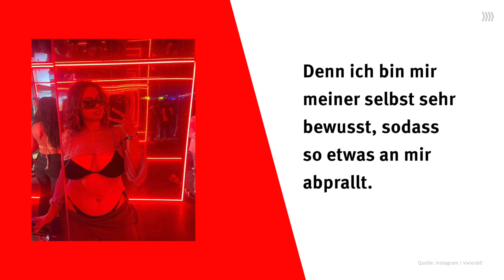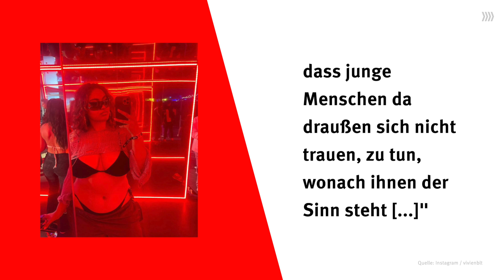GNTM: Vivien wehrt sich gegen heftiges Bodyshaming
GNTM-Gewinnerin Vivien Blotzki reagiert mit einem starkem Post auf Hasskommentare und Bodyshaming.